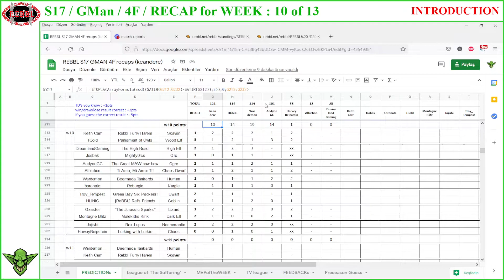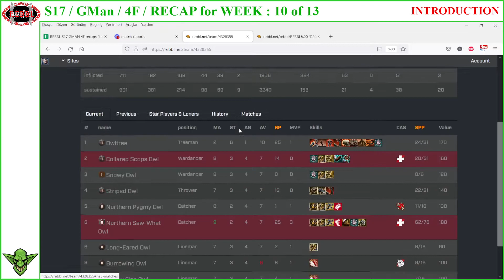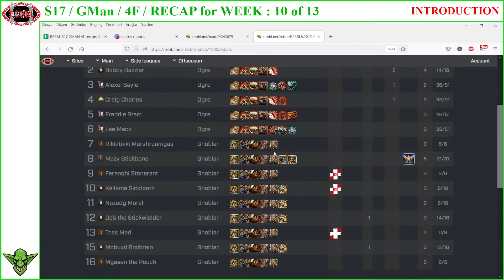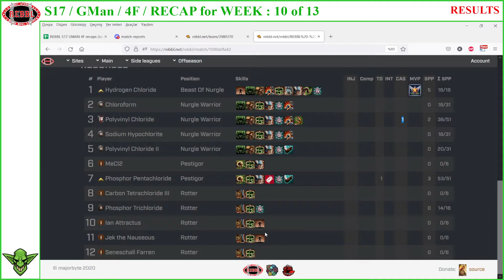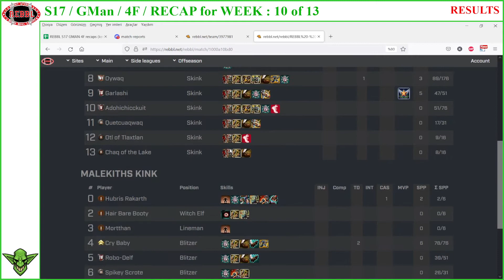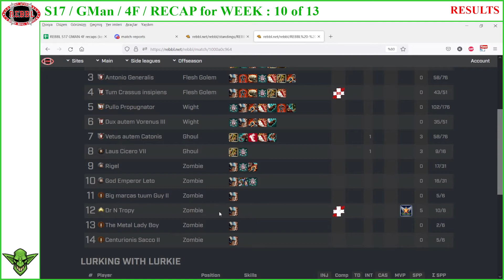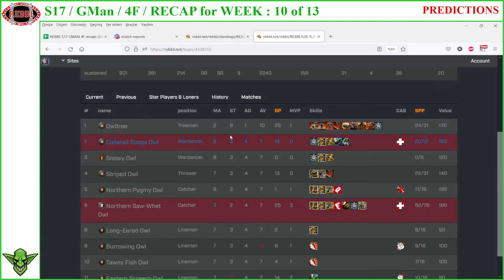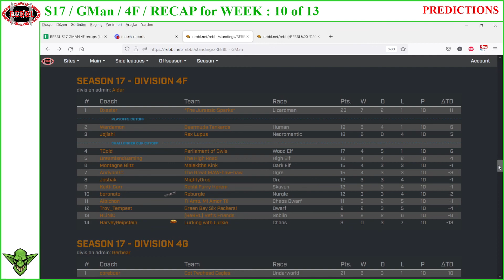REBBL S17 GMan 4F - RECAP Week #10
come on guys very few pain this week, hit- foul more ok ? :)